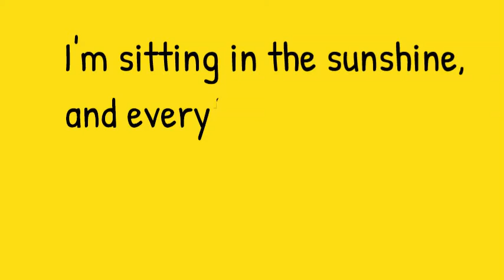Sunshine!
A musical mantra for when the sun is shining and actually everything in this moment is actually ok.